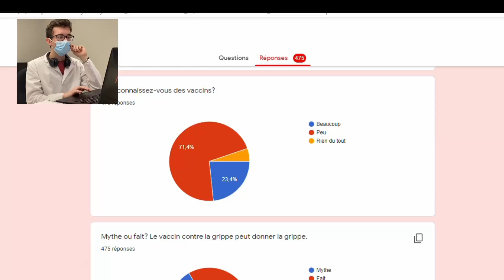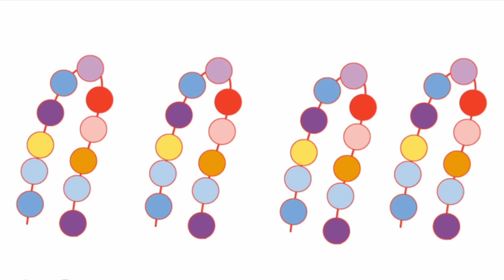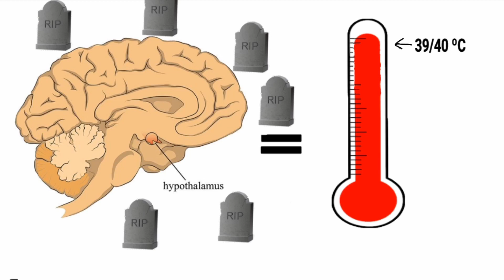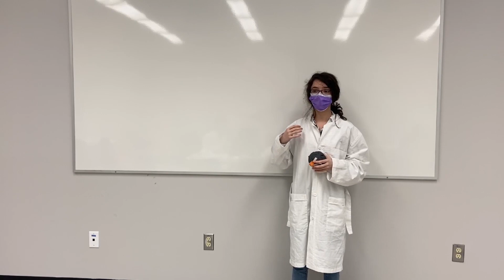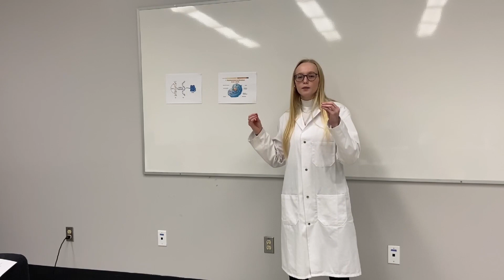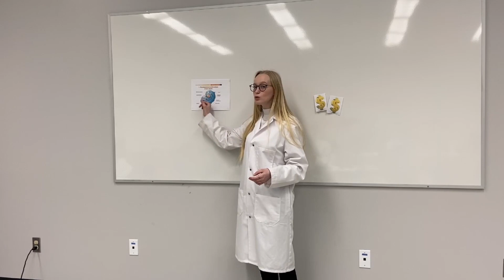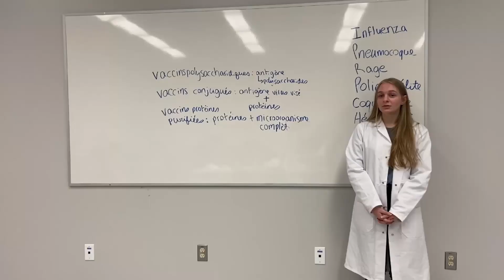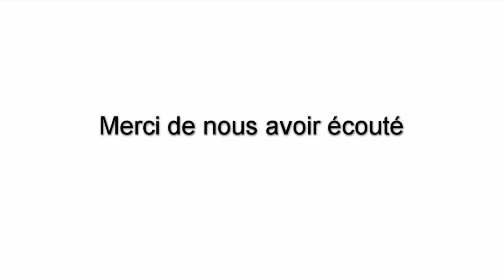Nos p’tits soldats en formation - Expo-Sciences 2021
Étudiants présentant ce projet :
Élodie Allaire
Audrey Pomerleau
Sabrina Roy
Sarah Rousseau
Justin Binette